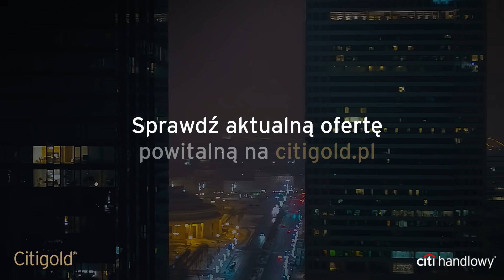Bankowość osobista Citigold